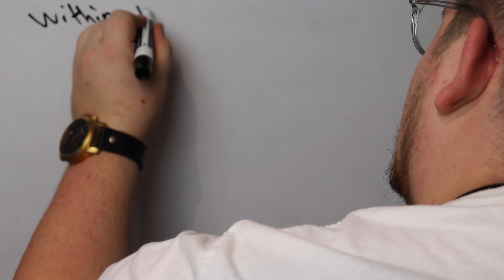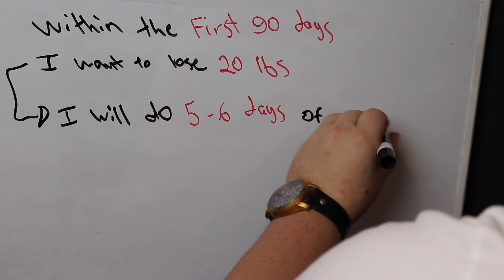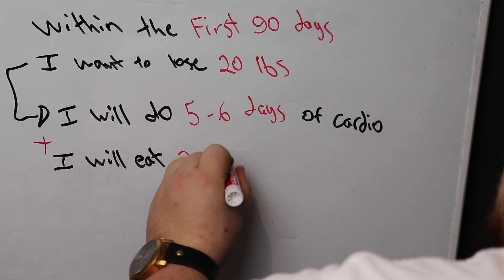Why Most Peoples New Years Resolutions Fail | How YOU CAN Succeed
Each year, we're left asking why our new years resolutions fail. So, in this video, I'm going to explain why that happens and how your new years resolutions can actually be accomplished!

Thanks to TubeBuddy for helping me grow this channel. If you’re looking to develop your channel, start with this

ALL my Camera and Recording Equipment:
My main camera
2nd camera
Main Microphone (Shure SM7B)
Podcast Microphone (Shure SM58)
USB Microphone (Blue Snowball Ice)
Audio Interface
Whole studio (4 Professional Lights + 3 backdrops)

Why I'm making this video:
Every new years, I along with many of my friends always try to make new year resolutions but after many years of trying, I finally started asking why do new year resolutions fail? Why don't they work? What is so difficult about being consistent?

What I realized is that I've never been serious about them. They've always been vague goals with an indefinite timeline and no game plan. So, this video is really more of how to properly set goals so that you can stay motivated and actually achieve them.

So, in this video, I go over 4 steps to proper goal setting. I look into how to fuel your motivation, how to get excited about what you have to do and how to track your progress!

Be sure to listen to each step as they are all equally important!

With that being said. This video covers a lot and I hope you all enjoy!

VIDEO CONTENTS

0:00 - Intro
1:49 - Disclaimer
2:26 - #1. Psychology
4:30 - Set a Goal With Me
6:52 - #2. Procrastination
8:06 - #3. Habit Building
11:29 - #4. Removing Obstacles
13:58 - Outro